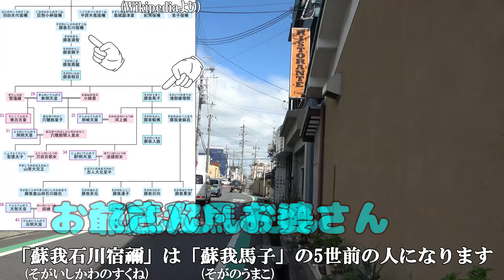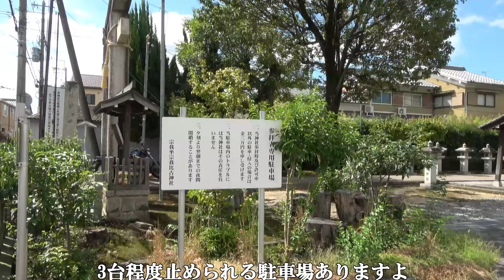【神社】式内大社「宗我坐宗我都比古神社(そがにいますそがつひこじんじや)」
補足として
蘇我氏と言えば平安時代にとんでもない力を得て、西暦645年に起きた日本最初のクーデターで失脚した一族になります
なぜか悪者のイメージが付きやすい蘇我氏ですが
蘇我馬子は、親戚の聖徳太子の補佐役に努めて
聖徳太子が行うことを全力で補佐したといわれています
また日本に仏教を最初に広めた人でもあり
日本最古と言われる飛鳥寺を創建した人でもあります
また朝鮮半島より技術者をたくさん呼び寄せて日本の学問・技術を飛躍的に伸ばした人になります

御祭神の件
宗我都比古大神（そがつひこおおかみ）
(蘇我石川宿禰・そがいしかわすくね）
宗我都比売大神（そがつひめおおかみ）

御神徳の件
諸願成就、地域安全、家内安全などになります

お祭りの件

御朱印の件
あると思われます

トイレの件
あるサイトにはあると記載されていますが
私は見つけられませんでした

住所の件
奈良県橿原市曽我町1196

HPの件
無いと思われます

駐車場の件
3台あります
※駅前で道も狭く交通量も多いです
車でチャレンジする方は注意してください

編集ソフト
PowerDirector

音声
iMyFone VoxBox

今後をお楽しみにしていただいてる
皆様に毎週水曜日20時に挙げていきたいと考えておりますので
無理しない程度に頑張ります。

むかしばなしに関しては
一部過大表現部分があります